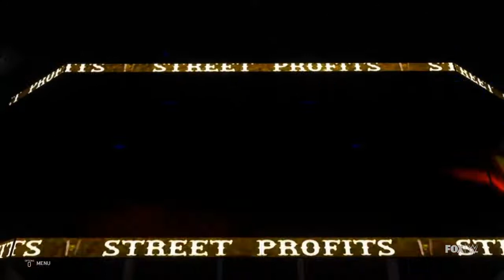WWE 2K20 SMACKDOWN!!!!!!!!!!!!!!!!!!!!!!!!!!!!!!!!!!!!!!!!!!!!!!!!!!!!!!!!!!!!!!!!!!!!!!!!!!!!!!!!!!